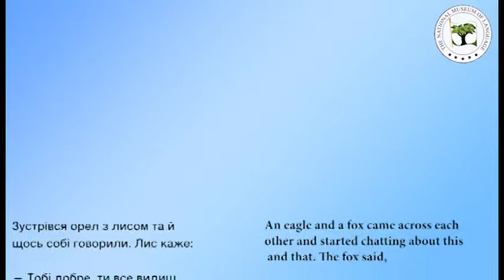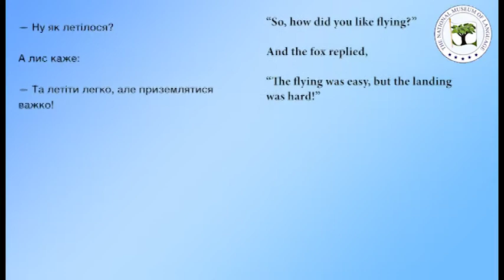The Eagle and the Fox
This is a Ukranian story translated by Larissa Yatskevitch and edited by Victoria Volinski. Video editing by Jewel Britton. To see more stories in a variety of languages,